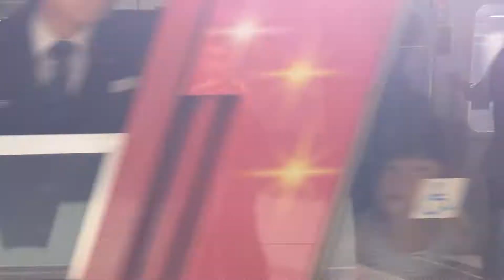危険行為... 名鉄3500系 3506F (ポケモンおでましトレイン) 金山発車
2015年3月30日
3506F
急行一宮行き
さてやっと758匹のピカチュウがラッピングされている側を撮影出来る機会が出来ると思い金山で30分前から待機していました。
そしてお目当ての3506Fがやって来ると同時に沢山撮影者が来ました。
その中の一人で自分より年上な方が黄色の線から一歩乗り出して自分の前で撮影開始、夢中になったのかどんどん下がって来て自分も少し下がりながら撮影しているのに思いっきり被って来ました...
1歩間違えれば衝突していて何か起きていたかもしれません...
しかもうまくラッピングを撮影する事が出来ませんでした...
これには30分待った悔しさと被られた事に腹が立ちました。
自分のことだけ考えて周りを見てないとこうなるんだって言うのがわかりました。